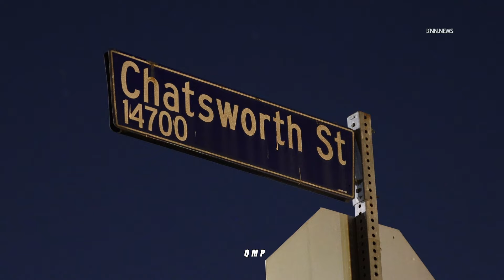Police Arrest Alleged Pursuit Suspect Who Struck LAPD Unit |9.1.24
MISSION HILLS, LOS ANGELES – A vehicle fled from Los Angeles Police officers around midnight, allegedly striking a police unit during the pursuit. The chase ended in a foot bail near the Chatsworth Street and Cedros Avenue intersection, with one person taken into custody in the 10700 block of Wolcott Place. His role in the incident is unconfirmed.

The LAPD has set up a crime scene in the area and has closed Chatsworth and Cedros streets as part of their investigation. It is unclear if additional suspects are still at large or if more arrests have been arrested.